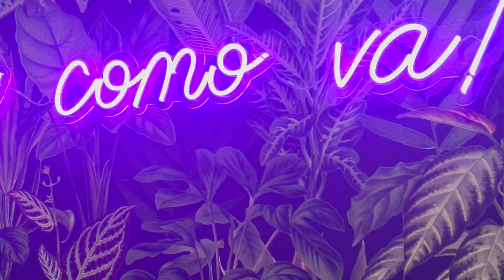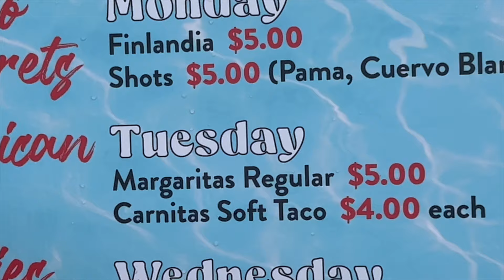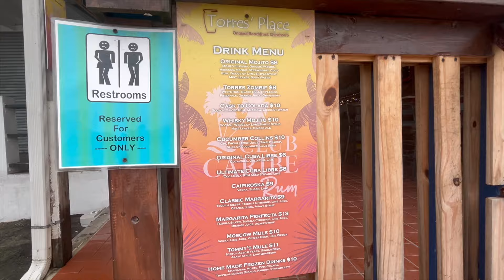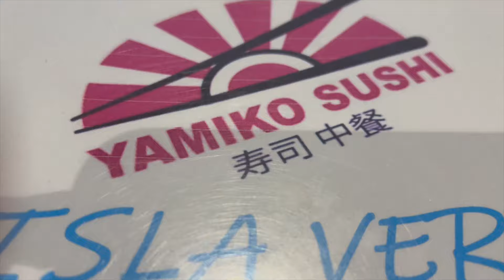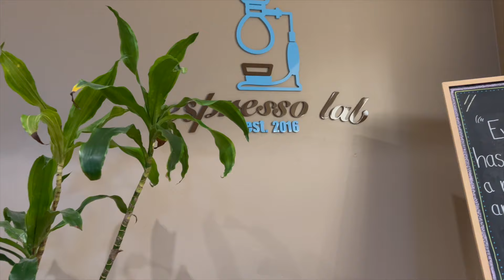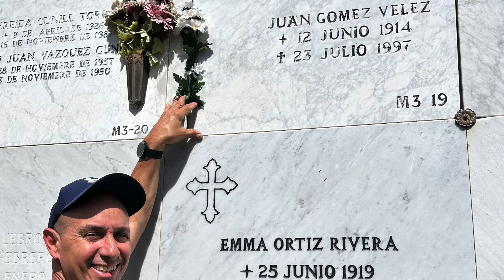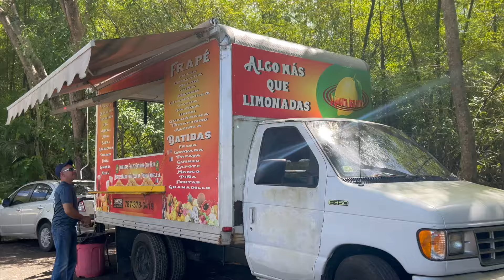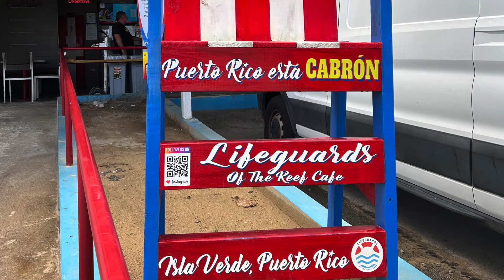VISITA A MI ISLA PUERTO RICO DESPUÉS DE 4 AÑOS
@CookingconLaBori después de 4 años llegar a mi isla Puerto Rico
Verdanza hotel
Pistachio Nathaniel trillo
Verace pizzeria napoletana
Lifeguards of the reef cafe
Lupis , isla verde